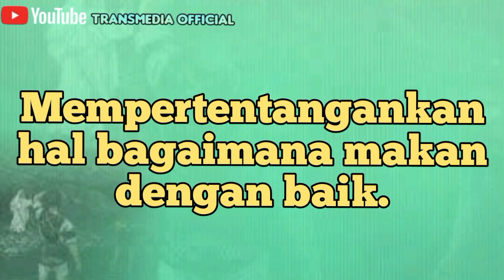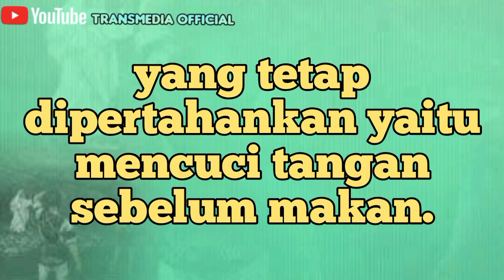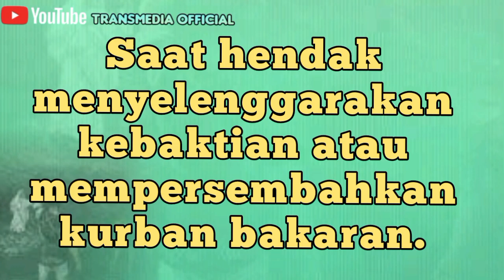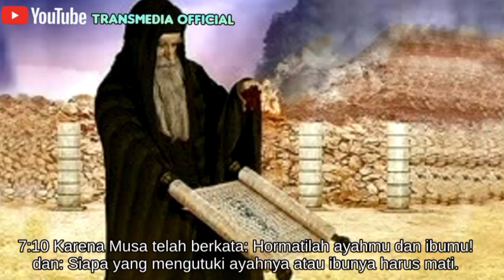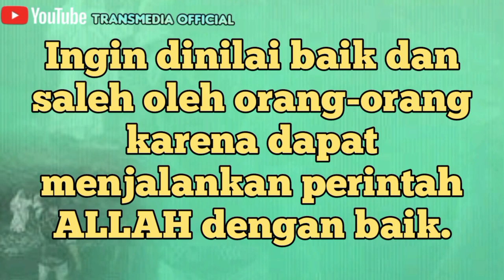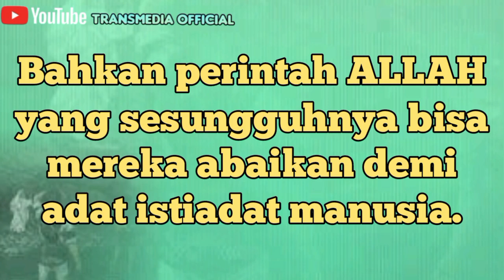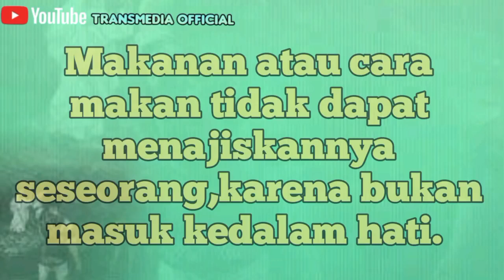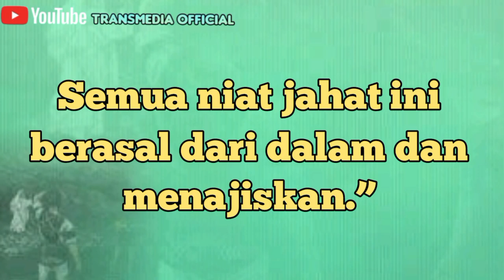Memahami injil Markus bab 7 "Perintah ALLAH dan adat istiadat Yahudi | Belajar alkitab injil Markus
Memahami injil Markus atau belajar alkitab injil Markus ini diambil dari bab 7 yang berjudul " Perintah ALLAH dan adat istiadat Yahudi".